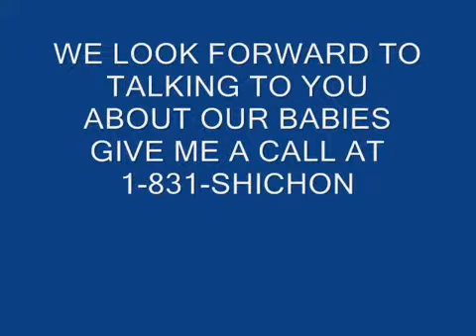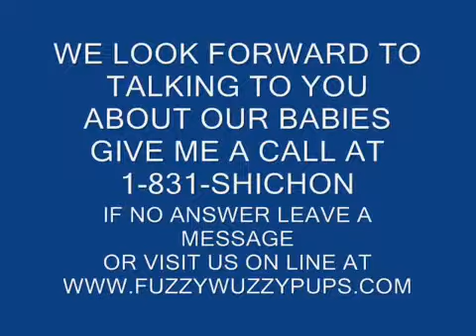Meet Our adorable Shichon FuzzyWuzzyPuppies Basil and Daisy shichon puppies in Utah and Kentcky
Basil is going to go live in Utah with Karen and her family. Daisy is going to go live in Kentucky with Joan and her family ...